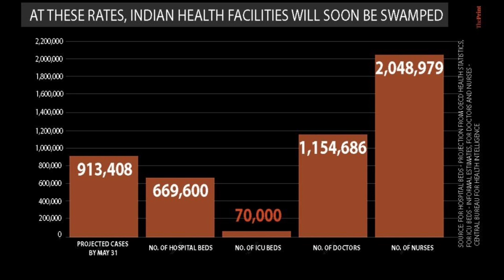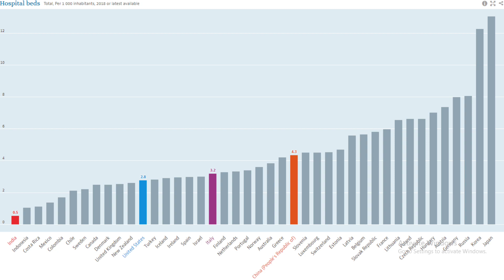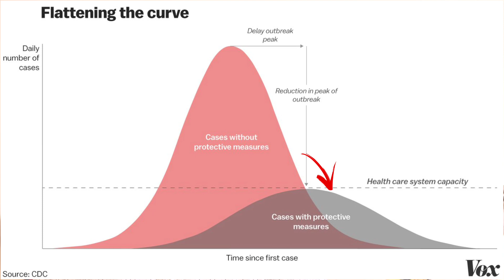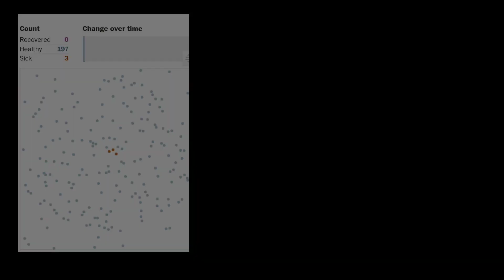How 21 DAYS LOCKDOWN will help?| SOCIAL DISTANCING EXPLAINED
How 21 DAYS LOCKDOWN will help?
SOCIAL DISTANCING EXPLAINED
heyy Wolfpack!!
In this Video I have attempted to explain you the importance of Social Distancing with stats and data!!

 I have discussed about how 21 DAYS LOCKDOWN will help us combat the situation!!

Also i have highlighted our Indian Healthcare Systems as in how capable is to combat the situation like in china and italy!!

I have explained the Concept of "Flatten The Curve"

Section C of the video Discuss about the Preventive Measures for the Same!!

Time Stamps-
Section A- 1:21
 Section B- 3:03
 Section C- 10:48